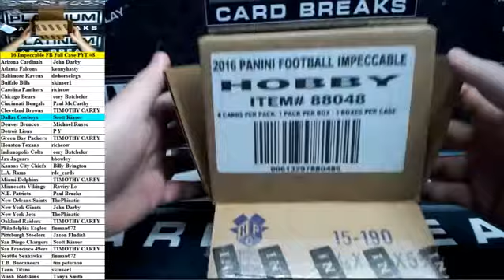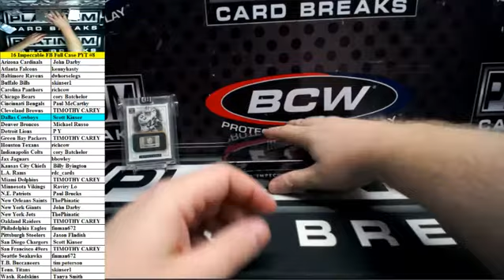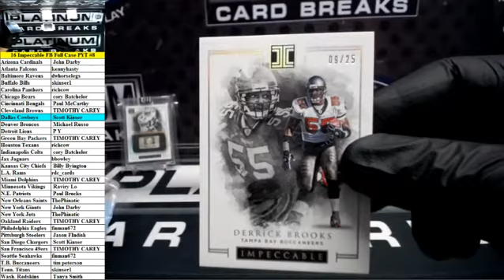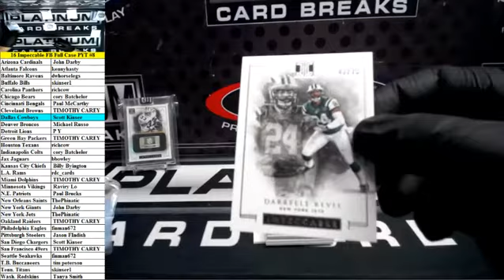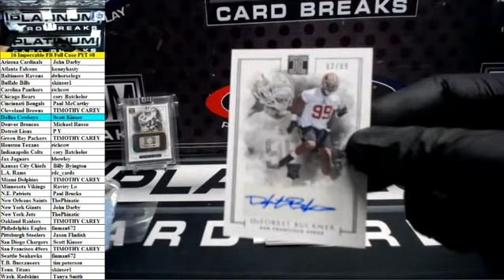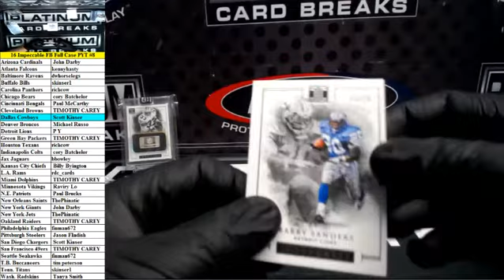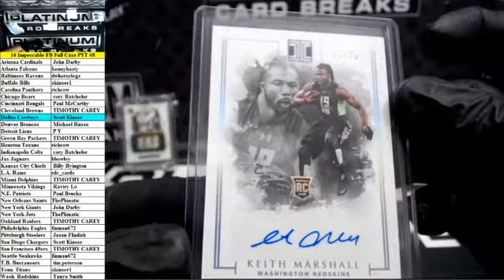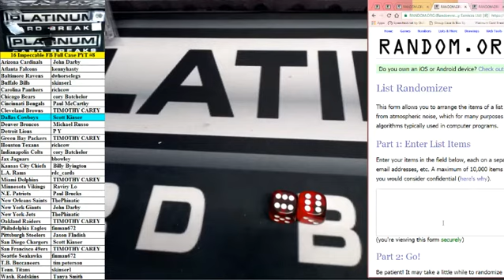2016 Panini Impeccable Football Full Case PYT #8 ~ Aaron Rodgers!